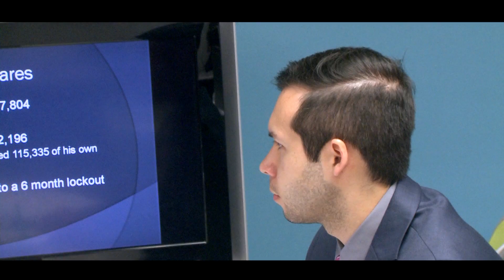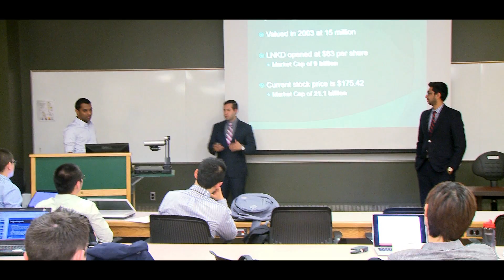The Grad Factor: Andy Ninh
Meet some of the trailblazing Spartan graduate students who help keep Michigan State University at the forefront of discovery. Throughout the spring of 2014, an MSU film crew, including a team of student producers, documented the important work these students do every day as they collaborate with some of MSU’s top researchers.